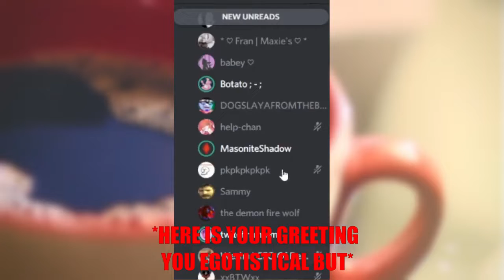Coffee 'n Discord: Why... Why do people keep trying to seduce me?!?!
I don't know why but people love to screw with me when I go on discord servers xD Enjoy the Video